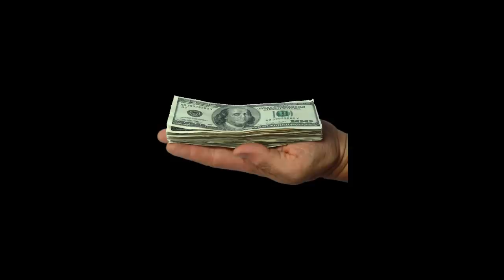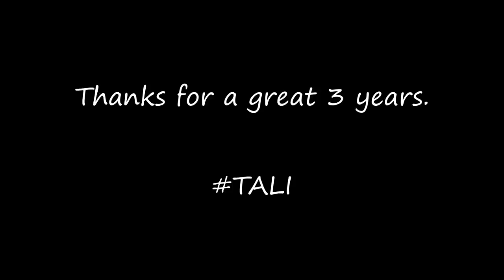Tali IRL 3.0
best faction in the game

song: W2Leezy - Justin Rarri